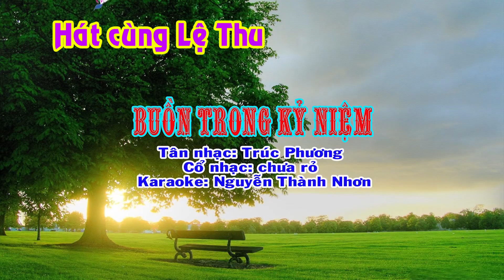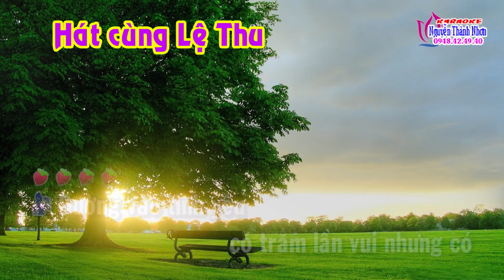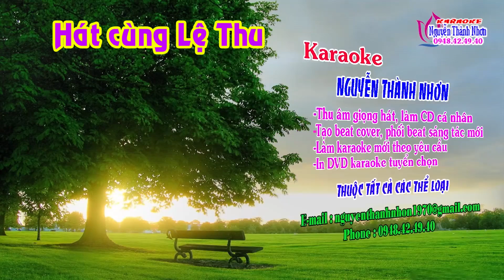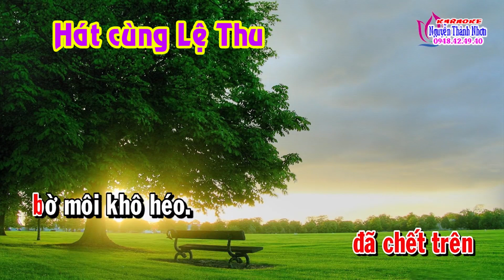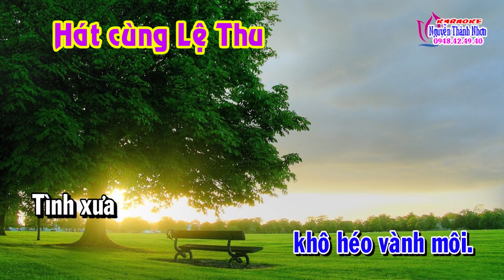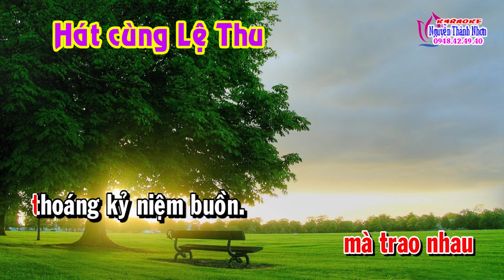Karaoke tân cổ BUỒN TRONG KỶ NIỆM - THIẾU KÉP [Hát cùng LỆ THU]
Karaoke tân cổ BUỒN TRONG KỶ NIỆM - THIẾU KÉP
MỜI KÉP HÁT CÙNG LỆ THU
CÙNG CHIA SẺ ĐAM MÊ
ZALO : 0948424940